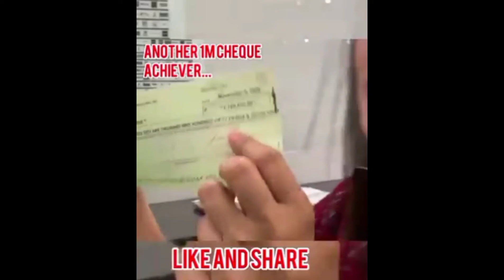285k in 1_week income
mag asawa gingawa a ng EC(empowered consumerism ) business